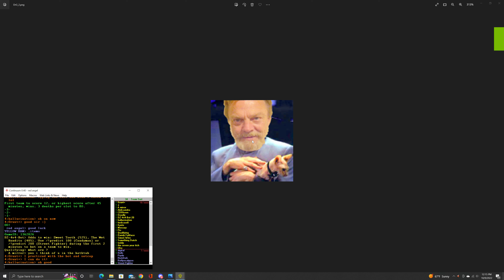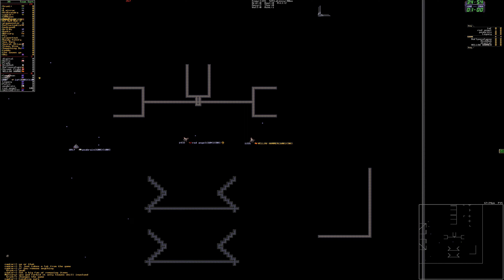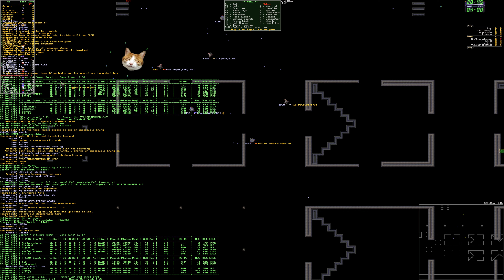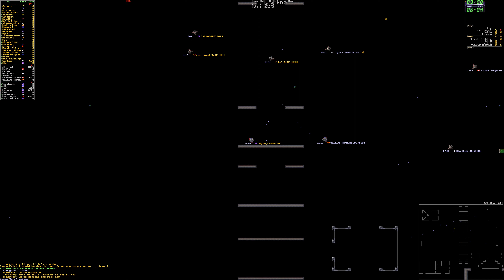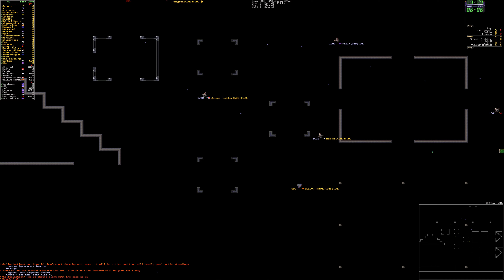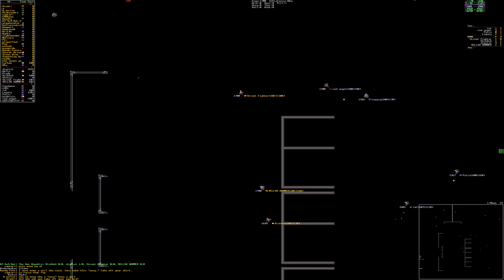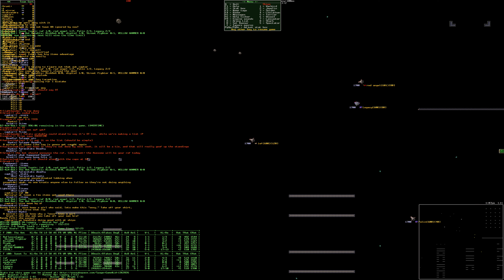S51 Rd2: Sweet Tooth vs The Wet Bandits